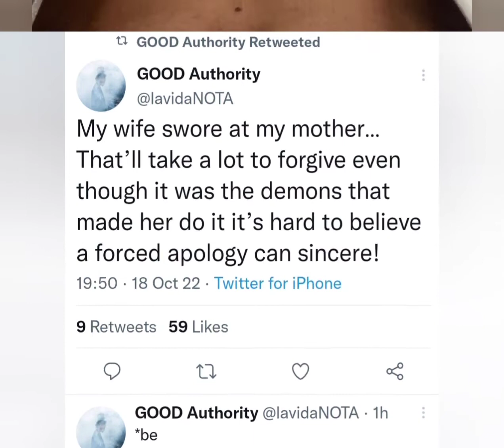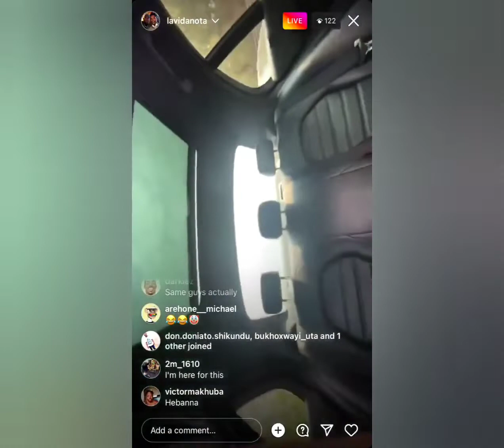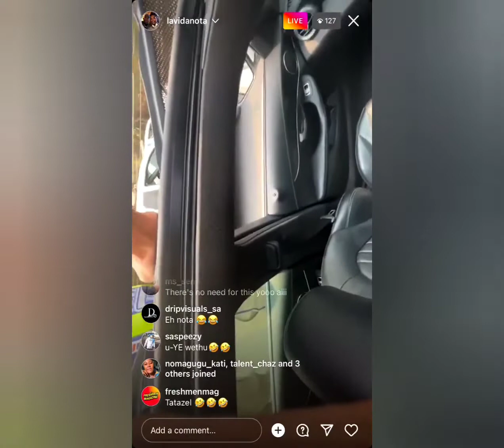Nota Baloyi vs Berita vs Traffic Officers